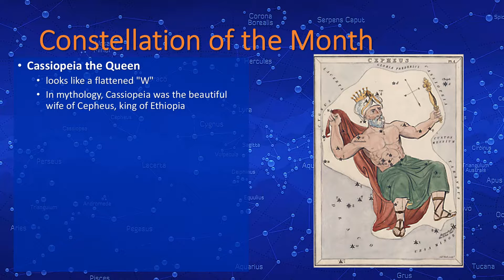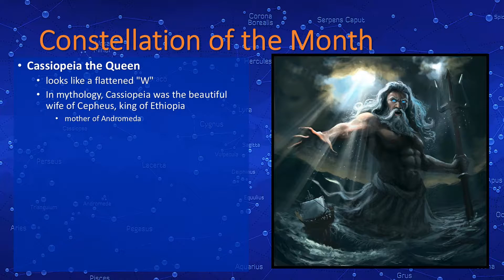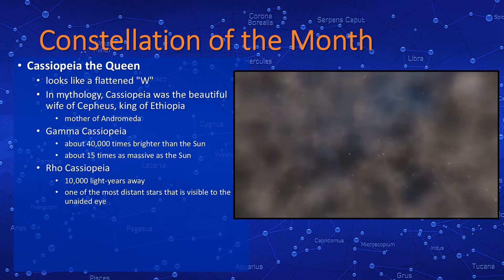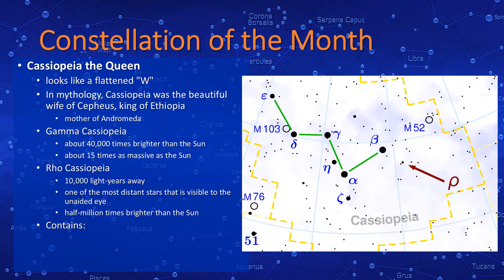December Constellation of the Month - Cassiopeia the Queen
December Constellation of the Month - Cassiopeia the Queen, from the December 2016 monthly meeting of the TriState Astronomers